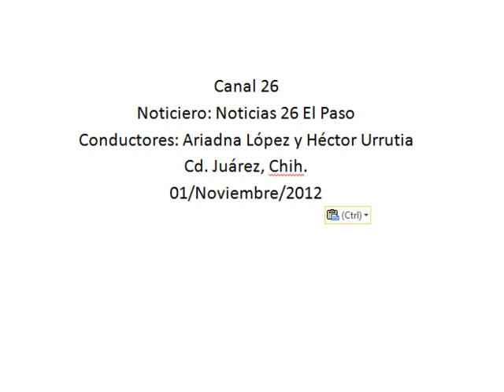Hoy inicia Programa paisanos, se espera gran afluencia de paisanos por Juárez